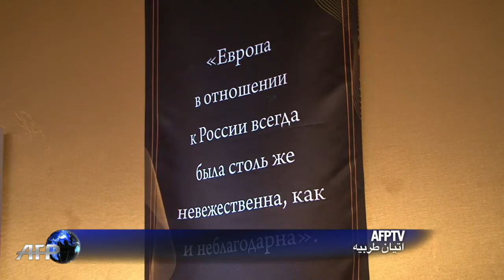معرض عن آل رومانوف يحقق نجاحا باهرا في موسكو